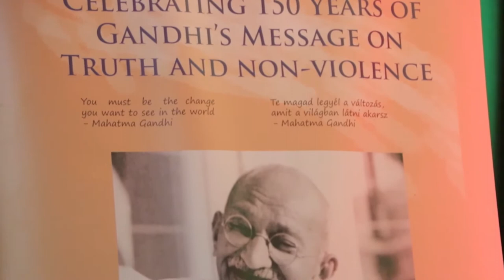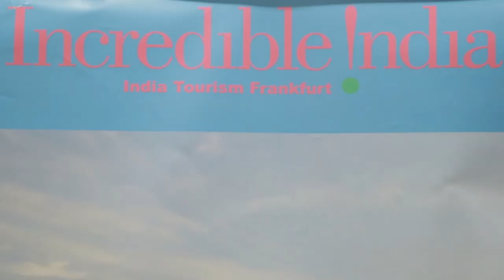71st Republic Day Celebrations at Bosnia & Herzegovina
Embassy Of India celebrated its 71st Republic Day Celebrations in Bosnia & Herzegovina at Grand Hotel Bristol in Sarajevo.During the function Ambassador of India Mr. Kumar Tuhin addressed the dignitaries and eminent people present there. Chief Guest H.E Marinko Cavara, President of Federation of BiH also addressed the audience and spoke on the strong India-Bosnia Bilateral relations.